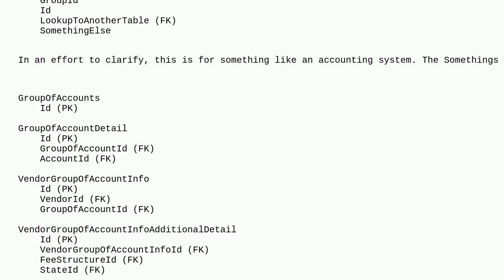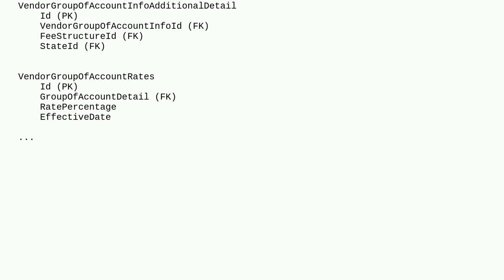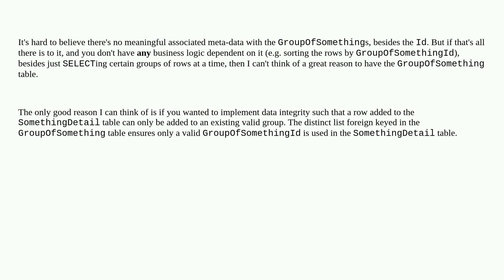Dba: Overkill or good application of normalization to create parent table just to associate a col...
Overkill or good application of normalization to create parent table just to associate a collection of children

A special thanks goes out to the awesome community

  sql-server-2016 normalization